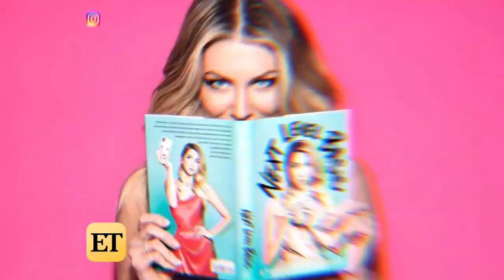Stassi Schroeder MORTIFIED By Old Queen Bees Footage (Exclusive)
The 'Vanderpump Rules' star takes a trip down reality TV memory lane, revisiting one of her first on-air experiences, the 2008 series 'Queen Bees.' Stassi delves further into her past in her new book, 'Next Level Basic: The Definitive Basic Bitch Handbook,' out April 16.